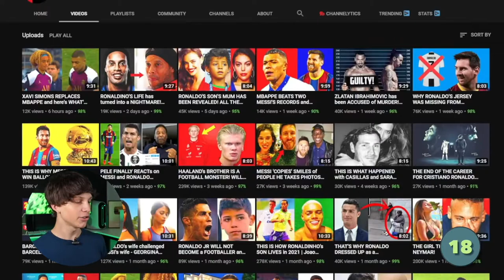100+ Faceless YouTube Channel Ideas | NO 18 THE FOOTBALL / SOCCER NICHE | Matt Par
NO 18 THE FOOTBALL / SOCCER NICHE |

Are you looking for the best YouTube niches and channel ideas that you can do without ever showing your face? If so, you're in the right place.